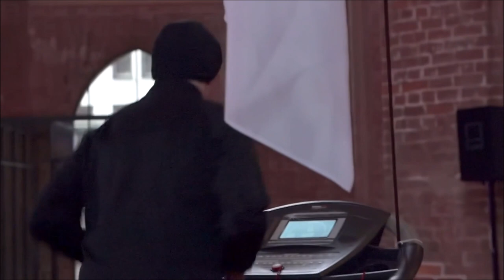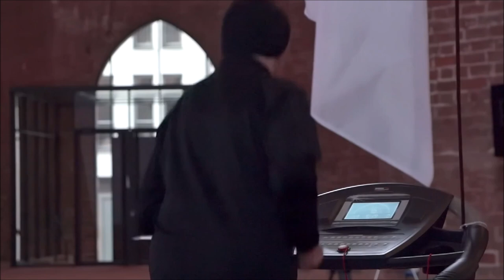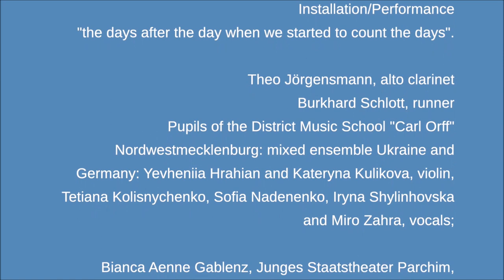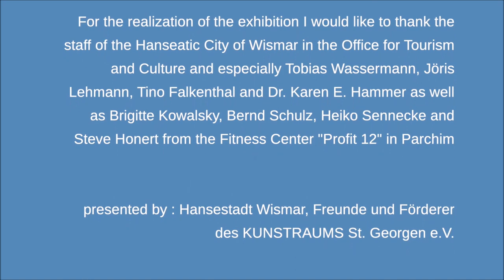the days after the day we started counting the days. a hundrich project, Director's cut 2023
"Poetry of the Moment" / HUNDRICH.
 Kunstraum St. Georgen, Wismar
Curator: Miro Zahra

It seems absurd to be sheer mockery - in these days of wars in the world and the war in Ukraine, the current, politically and economically difficult time - to classify this exhibition under the theme of poetry born in the present, to put the poetry of the moment in the foreground.
At the same time, it is precisely this absurdity, it is such thoughts and reflections that make me devote all my attention to the "poetry of the moment" right now, at this moment.
This is, possibly, the only thing that remains, because especially in these days, the present - can probably only be endured through the language of poetry and through the ways of art.

This exhibition project "Poetry of the Moment" consists of various themes, structured like chapters and developed with different techniques:  Painting, Drawing, Object, Sculpture, Light and Film.

At the center of this exhibition is the installation the performance:
"the days after the day, when we began counting the days" 2023.
In this installation different media meet, the visual and performing arts, movement, music, spatial design and light. These different media describe their positions, form individual building blocks, which unite in their interplay to form a Gesamtkunstwerk, a multi media work in art.

Theo Jörgensmann, alto clarinet, Burkhard Schlott, runner, Pupils of the District Music School "Carl Orff" Nordwestmecklenburg: mixed ensemble Ukraine and Germany: Yevheniia Hrahian and Kateryna Kulikova, violin, Tetiana Kolisnychenko, Sofia Nadenenko, Iryna Shylinhovska and Miro Zahra, vocals;
Bianca Aenne Gablenz, Junges Staatstheater Parchim, dressmaking, Thomas Finke, recording studio 2 Schwerin, Johannes Girke, film, documentation of the performance

For the realization of the exhibition I would like to thank the staff of the Hanseatic City of Wismar in the Office for Tourism and Culture and especially Tobias Wassermann, Jöris Lehmann, Tino Falkenthal and Dr. Karen E. Hammer as well as Brigitte Kowalsky, Bernd Schulz, Heiko Sennecke and Steve Honert from the fitness center "Profit 12" in Parchim

of the KUNSTRAUMS St. Georgen e.V. Wismar
Hundrich, March 2023